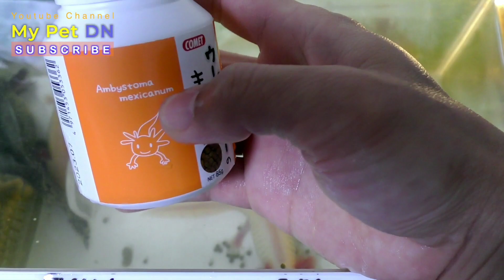axolotl Rồng Mexico - cận cảnh những con kỳ nhông sống trong nước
Kỳ giông Mexico
Kỳ giông Mexico hay khủng long sáu sừng, Axolotl là một loài kỳ giông kéo dài tính trạng thơ ấu, có quan hệ gần gũi với kỳ giông hổ. Ấu trùng loài này không thể trải qua giai đoạn biến thái, do đó con trưởng thành vẫn ở trong nước và có vây ngoài. Loài này cũng được gọi là ajolote.
Tên khoa học
Chiều dài: 23 cm Bách khoa toàn thư về Sự sống
Lớp cao hơn
Trạng thái bảo tồn: Cực kỳ nguy cấp (Giảm sút) Bách khoa toàn thư về Sự sống
Bộ: Bộ Có đuôi
Giới (regnum): Animalia
The axolotl, Ambystoma mexicanum, also known as the Mexican walking fish, is a neotenic salamander related to the tiger salamander. Although the axolotl is colloquially known as a "walking fish", it is not a fish, but an amphibian. Wikipedia
Conservation status: Critically Endangered (Population decreasing) Encyclopedia of Life
Scientific name: Ambystoma mexicanum
Higher classification: Mole salamander
Length: 23 cm Encyclopedia of Life
Order: Salamander
Did you know: The axolotl has a long, slim and darkly coloured body, and short legs, with four digits on the front feet and five digits on the hind feet. arkive.org